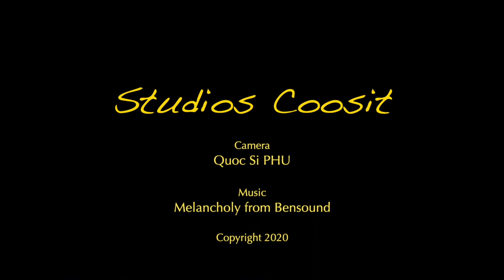Vinh Long - Peaceful Rice Field South Vietnam - Vietnam Landscape Travelling Collection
Vietnam Landscape Travelling Collection - Peaceful South Vietnam